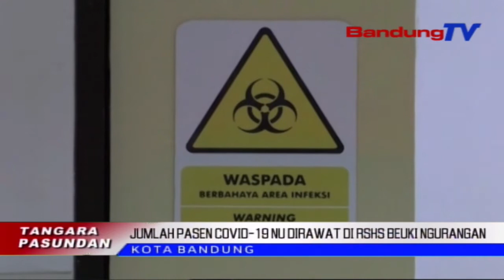Jumlah Pasen Covid-19 Nu Dirawat Di RSHS Beuki | TP | BANDUNGTV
TP | BANDUNGTV | DERI FIRMAN | Kiwari, Jumlah Pasen Covid-19 Anu Dirarawat Di Rumah Sakit Hasan Sadikin Bandung, Beuki Ngurangan. Direktur Rumah Sakit Hasan Sadikin Bandung Ngebrehkeun, Jumlah Pasen Anu Nyirorot Pangreana Karandapan Dina Bulan Februari 2021. Dirina Miharep, Masarakat Salawasna Ngalarapkeun Protokol Kasehatan, Sangkan Covid-19 Moal Sumebar Deui.